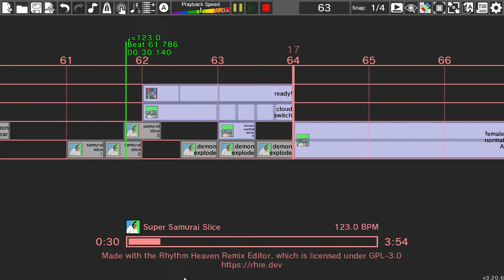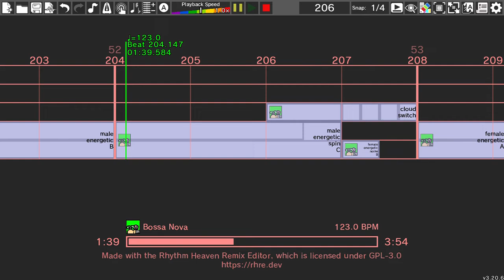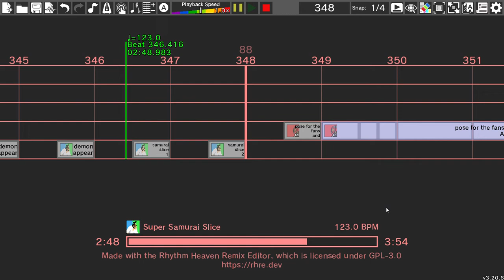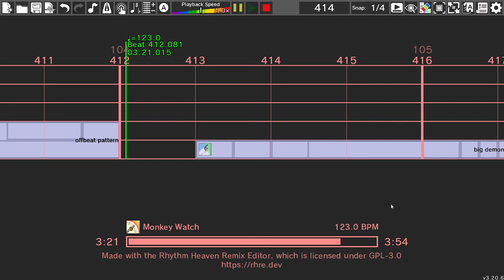Persona - Last Surprise - Rhythm Heaven Custom Remix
First video woo
By: Eve the Eevee